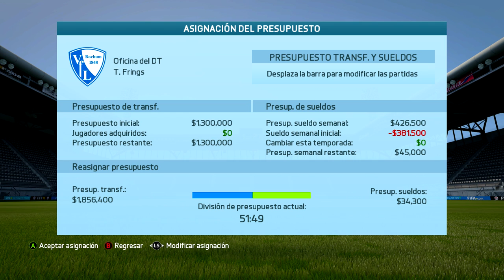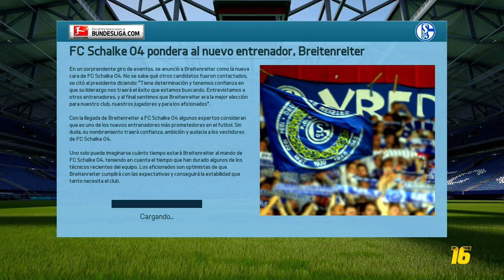FIFA 16: 5 Equipos para tu Modo Carrera (Alemania)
Bienvenidos a KC Deportes. Hoy te muestro una selección de 5 equipos alemanes para que inicies tu modo carrera. Verás algunos de los jugadores jóvenes más importantes del plantel, conocerás recomendaciones de jugadores a fichar y tendrás algunos consejos que buscan mejorar tu experiencia de modo carrera.

Recuerden dejar sus comentarios con sugerencias, argumentos, rumores, preferencias por jugadores, recomendaciones a demás miembros de la comunidad de KC Deportes etc. Esta es una comunidad de amantes de los deportes.

➜ Calendario de subida:
-Domingo- WWE 2K16 (12:00)
-Lunes- FIFA16- West Ham (13:00)
-Martes- WWE 2K16 (13:00)
-Miércoles- FIFA 16: HV (13:00)
-Jueves- WWE 2K16 (13:00)
-Viernes- FIFA 16: West Ham (13:00)
-Sábado- (12:00) (Henry Valdéz- NBA2K16, UFC 2-Fichajes Top)

-Por ejemplo, los jueves se habrá días donde entre NBA 2K16 por WWE 2K16. Se los haré saber la misma semana o un día antes. Cuando tenga tiempo, intentaré subir ambos el mismo día.

Gracias por ser parte de la comunidad :)